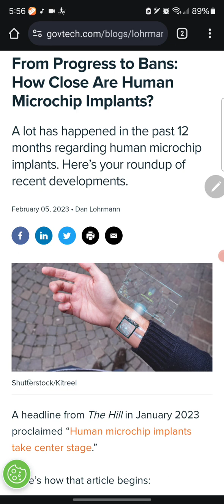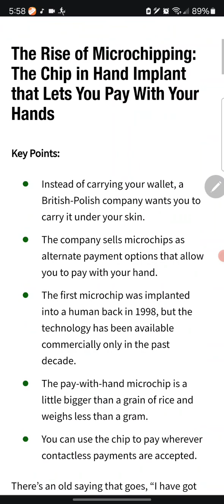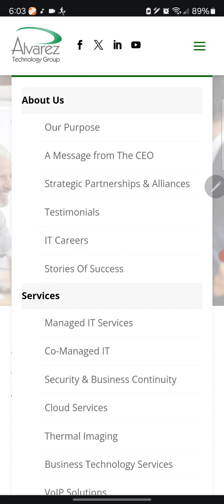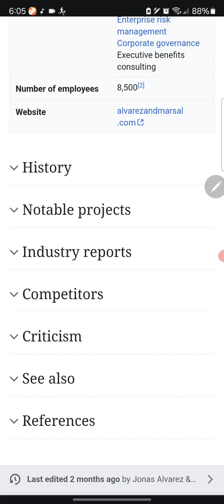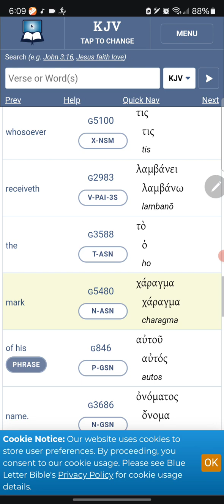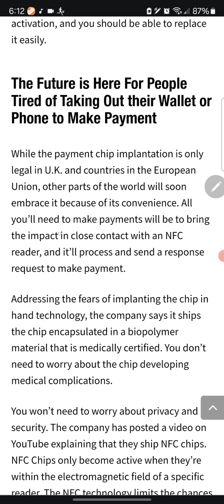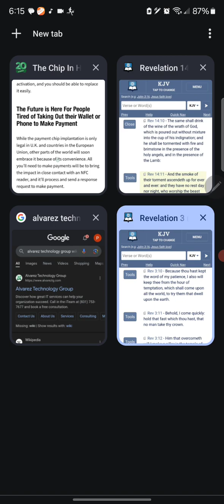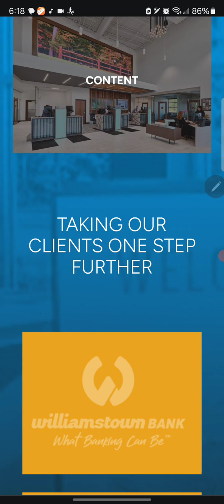use your hand to pay tech is a huge HELL NO!